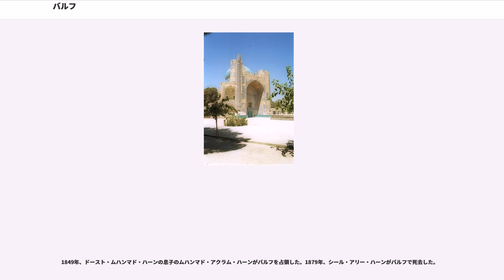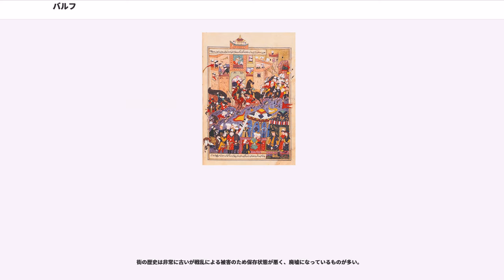バルフ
バルフ（）は、アフガニスタンのバルフ州の都市である。古代より交易路の要所として発展し、バクトリア王国の都バクトラはバルフ、あるいはバルフ周辺の地域に存在していたと推定されている。長い歴史の中でバルフは幾度も戦乱に巻き込まれ、現在のバルフはバラヒッサール遺跡の側に存在する小村となっている。

バルフはアフガニスタン北部のの下流、マザーリシャリーフの西18kmに位置する街である。バルフ州に属し、郡としては州内で2位、市としては3位の人口規模である。

街の中心にはホワジャ・アブ・ナスル・パルサ寺院（緑のモスク）があり、直径約600ｍの環状の街区がある。1920年代の地図によると街の東側は旧市街で隊商の宿があり、西側は新市街、南側にはバザールやユダヤ人街があったという。そこから東・西・南（インド古道）・西南・東南の5方向に放射状の幹線が延びている。街の北部には巨大な丘があり、所々に城壁が残っている。中心部を抜けると田畑が広がる農業が盛んな地域である。

青銅器時代、バルフ近郊のダシュリー・オアシスではバクトリア・マルギアナ複合文明が栄えていた。

バルフの街がいつ出来たのかは定かでは無いが、バルフについて言及した最古の書物はゾロアスター教の経典「アヴェスター」である。伝説上のペルシアの王がバルフの建設者とされているが、ゾロアスター教の始祖ザラスシュトラが布教を始めた後に宗教的に重要な都市となる。ゾロアスター教では、バルフは主神アフラ・マズダーが作った16の土地の4番目に当たり、ザラスシュトラが埋葬された場所でもある。アヴェスターが成立したのは少なくとも紀元前650年より前と考えられており、バルフもその頃には既にあったようである。バルフはメソポタミア文明とインダス文明を結ぶ交易路やシルクロードが通っていた為、オアシスの交易国家・都市国家として繁栄した。

前522年、アケメネス朝のダレイオス1世に対する大規模な反乱がマルギアナで起き、バクトリアの太守が出動して鎮圧した。その後アレクサンドロス3世がアケメネス朝に攻め入り、前334年にバルフを占領し、地元の豪族スピタメネスと戦う拠点とした。前331年、ガウガメラの戦いが起きた。バクトリアの太守ベッソスはダレイオス3世の主力部隊の1つとして奮戦したが、後にダレイオス3世を殺害して自分が王になろうとした。前301年のイプソスの戦いの後、セレウコス朝はバクトリアを征服し、バクトラに副王を置いた。これによってバクトリアでギリシャ人の入植が始まったという説がある。前256年頃、ギリシア人のディオドトスがセレウコス朝に対して反乱を起こし、バクトラを中心としてバクトリア王国が独立を果たした。この地ではギリシア文化が維持され、後世にも影響を与えたとされる。バルフ近郊の直径約1kmの円形の城址であるバラヒッサールはバクトラの遺跡であると考えられている。1923年から1925年にかけてバルフで行われた発掘調査、1947年に再び行われた発掘調査ではバクトリア王国時代の出土品は確認できず、ヘレニズム文化に属する遺跡は発見されていない。

その後は大月氏やクシャーナ朝のもとで繁栄し、仏教の受容も進んでいった。クシャーナ朝のカニシカ王の治世以降、7世紀のアラブ人の征服まで仏教の繁栄は続いた。バルフにはがあり、この地方の仏教の中心地として繁栄した。後にアッバース朝の宰相を輩出し、千夜一夜物語にも登場するバルマク家は、バルフの仏教徒集団の長だったと言う。3世紀後半から4世紀頃、サーサーン朝はバルフにクシャーン・シャーを置いていた。588年、サーサーン朝のバフラーム・チョ・ベーン将軍が突厥からバルフを取り返した。629年、玄奘三蔵がインドを目指して唐を出発し、途中でバルフを訪れた。当時のバルフは縛喝国（ばかつこく）と呼ばれ、周囲20余里（約8.8キロメートル）の大都城があった。小乗仏教が盛んで100余の伽藍と3000余人の僧侶が居り、「小王舎城」と呼ばれていた。街の西南には納縛僧伽藍（なばそうがらん）があり、仏像のある北堂、聖遺物を納めた南堂、高さ200余尺（約67メートル）の卒塔婆（仏塔）と精舎（僧院）があったと言う。イスラーム化以前のバルフでは仏教、ゾロアスター教以外にマニ教、ネストリウス派のキリスト教も信仰されていた。

イスラム教を奉じるアラブ軍が最初にバルフを占領したのは、642年のニハーヴァンドの戦いの後である。その後、653年にウマイヤ朝が成立し再びバルフを占領した。こ...